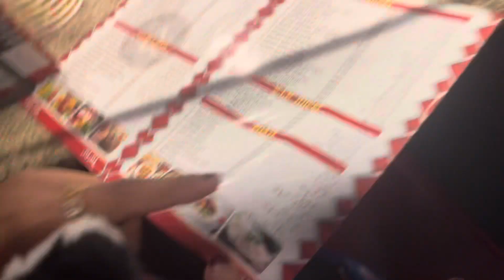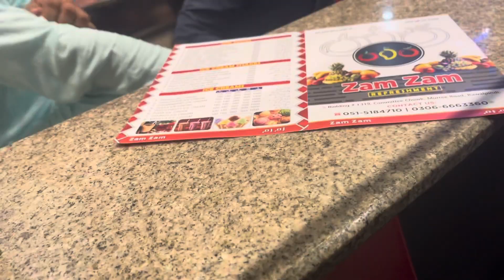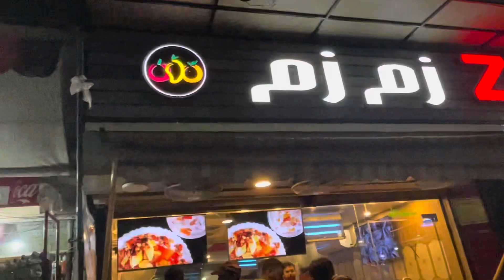NCj Family Achanak sy Comitte Chowk ku poncho? See video